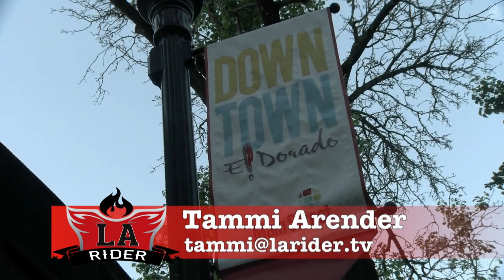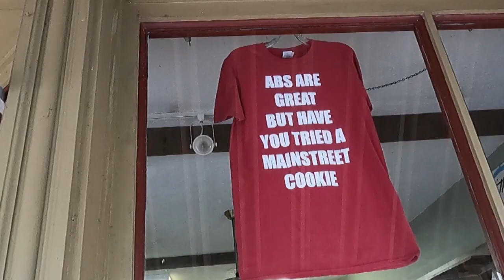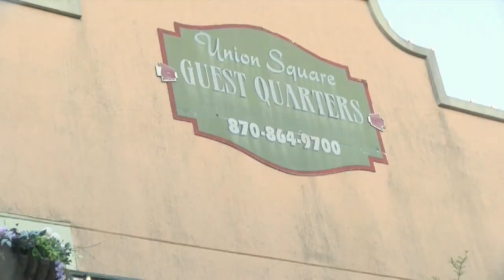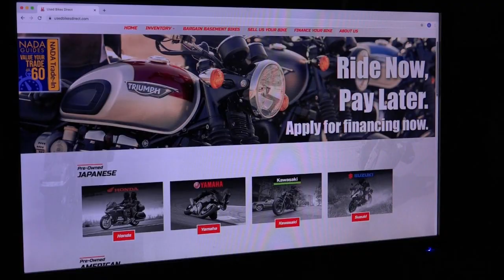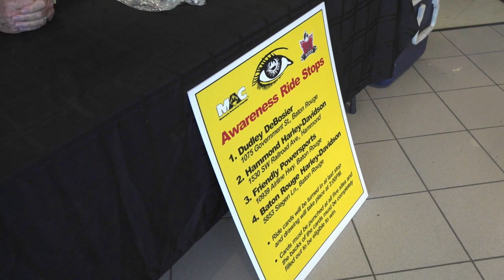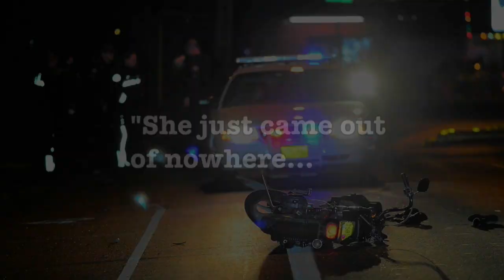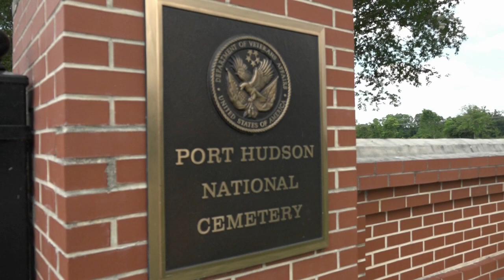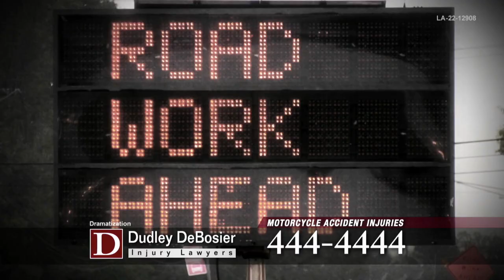RIDER061122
Season 18 Show Number Five.